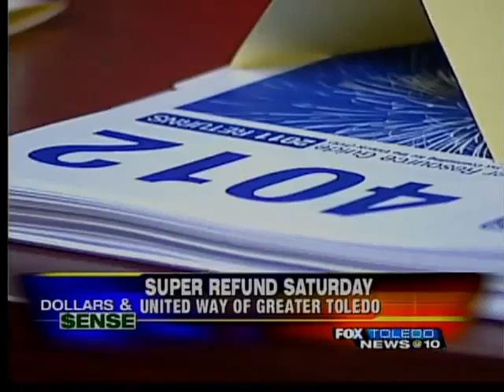Key Bank Super Refund Saturday